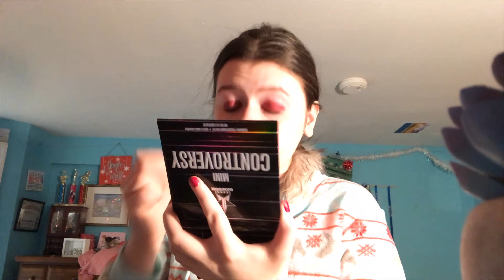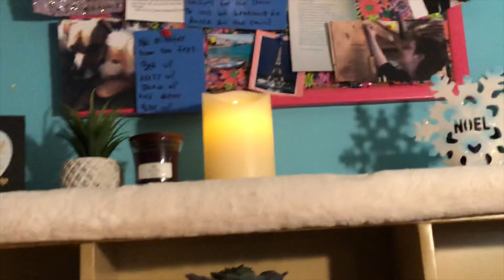Christmas Eve + Christmas Day! What I got for Xmas Bts